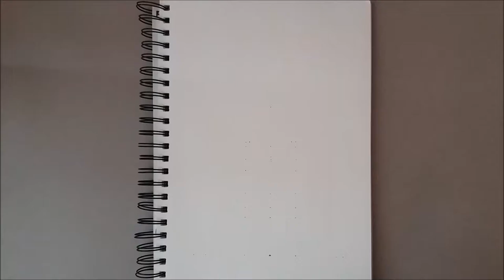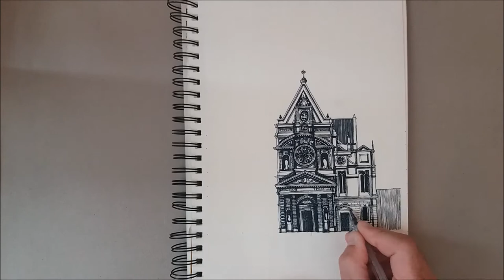СКЕТЧБУК. Малюю архітектуру. Церква Сент-Етьєн-дю-Мон. (Saint-Etienne-du-Mont). Speedpaint.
У відео малюю Церкву Сент-Етьєн-дю-Мон що розташована в V окрузі Парижа на вулиці Клові поблизу ліцею Генріха IV.
Сент-Етьєн-дю-Мон розташована на місці давнішої церкви святих Апостолів Петра і Павла, збудованої за часів правління короля Хлодвіга. В церкві були поховані сам король, його жінка Клотільда та свята Женев'єва.